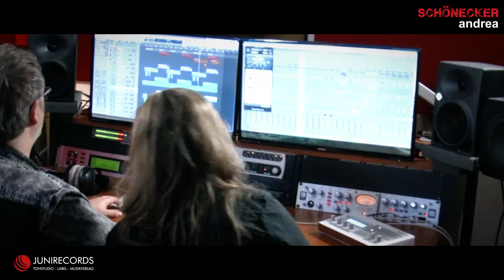SCHÖNECKER andrea - Planeten kreisen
Mit der Single „Planeten kreisen“ meldet sich die Poetin des deutschen Schlagers SCHÖNECKER andrea erneut zurück. Ein sehr melodischer Titel mit einem eingängigen Refrain laden den Zuhörer ein, in eine verträumte Stimmung abzutauchen. Ein Titel der einfühlsam eine scheiternde Liebe beschreibt, es aber niemals richtig ausspricht. Die neue Single „Planeten kreisen“ zeigt wieder einmal das SCHÖNECKER andrea angekommen ist und nicht nur die „heile Welt“ besingt. Die Künstlerin sagt selbst: „Die Welt ist nicht immer rosa, auch die Schattenseiten müssen in Liedern verarbeitet werden“. Trotz oder genau wegen des traurigen Hintergrunds hat dieser Titel das Potenzial unter die TOP 10 der Schlagerbranche einzusteigen.